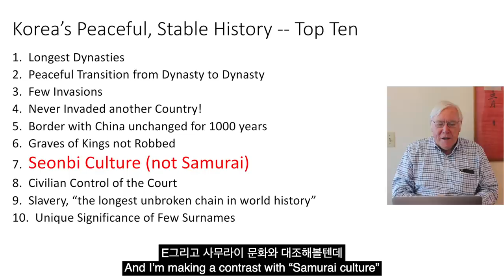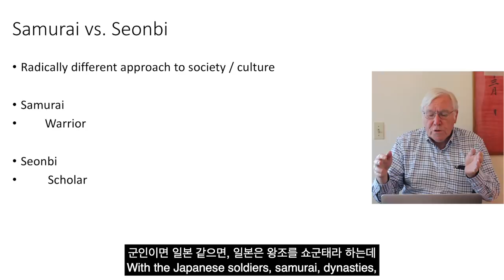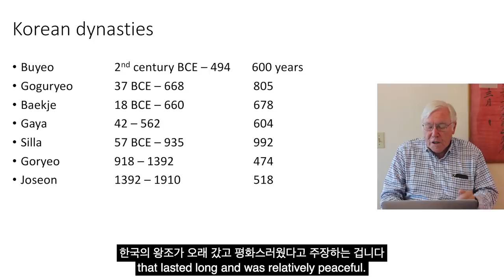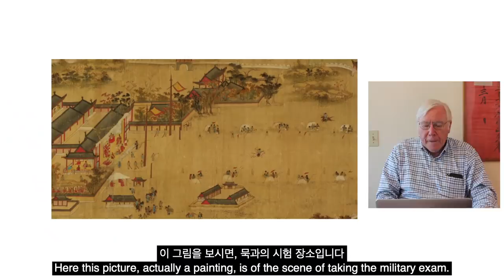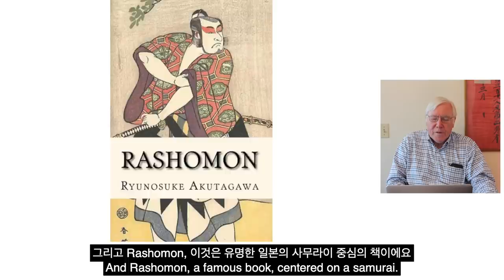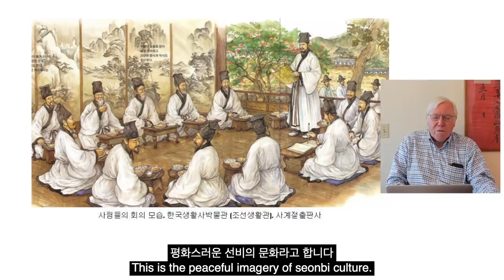한국의 평화로운 역사 일곱번째! 한국의 선비문화 VS 일본의 사무라이 문화?! Korean Sunbi culture vs Japanese Samurai culture?!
피터슨 교수님이 "우물 밖의 개구리"로서 한국의 역사를 외부의 시각으로 봅니다! 첫번째는 오래 지속된 왕조들, 두번째는 왕조에서 다음 왕조로 넘어갈 때 비교적 평화롭게 넘어감, 세번째로 외부의 침략을 많이 받지 않은 것들, 네번째로 한국은 역사상 다른 나라를 침략한 적이 없다는 것, 다섯번째로 천년동안이나 지속된 경계선, 압록강, 여섯번째로 왕릉들이 도굴당하지 않았다는 것들, 그리고 일곱번째로 선비문화에 대해 이야기합니다! 특히 일본의 사무라이 문화와 우리나라 한국의 선비 문화를 비교하는데요, 일본의 사무라이 영상이 일본이 2차 세계대전이라던지 제국주의와 어떻게 연결이 되는지, 영상에서 확인해보세요! 또 선비문화를 현재 우리나라가 세계에서 가장 교육이 잘되는 나라 중 하나가 된 것에 연결하여 설명하는데, 궁금하거나 의견이 있으시다면 댓글에 달아주세요 !